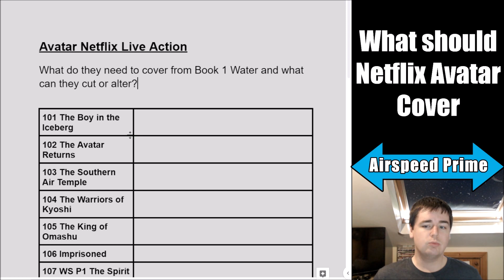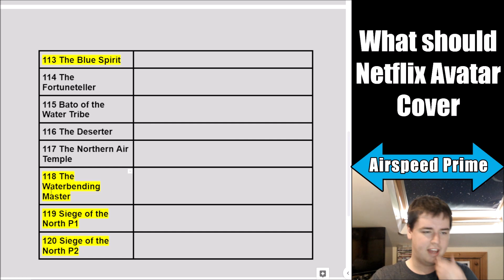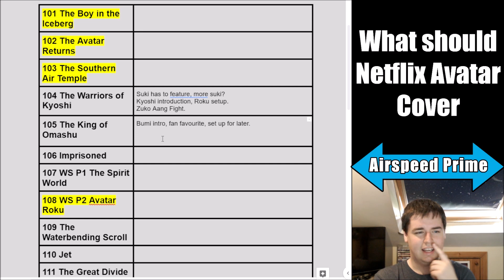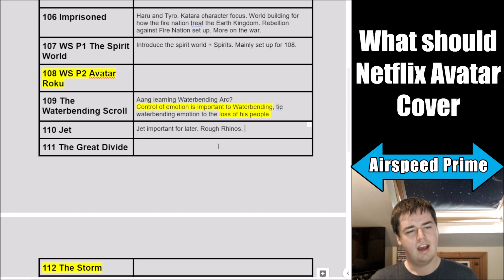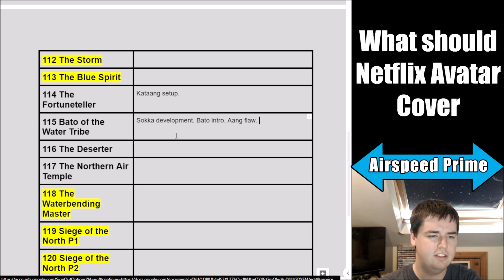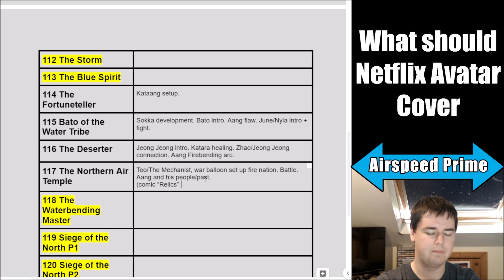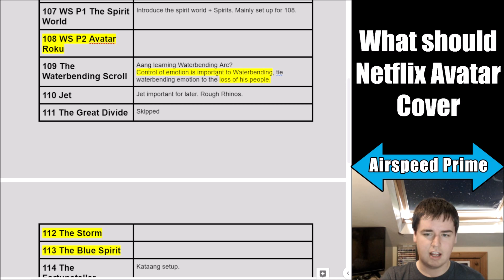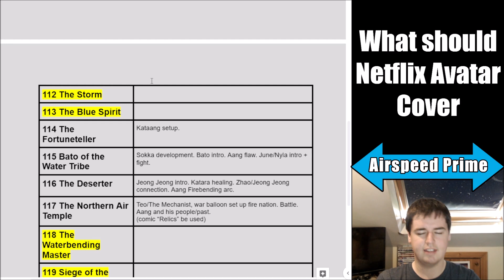Avatar Discussion - What does Netflix Avatar need to feature?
In this discussion I discuss what Netflix Avatar has to cover from Book 1 Water, what is absolutely important, what they can cut and where they can expand on things.